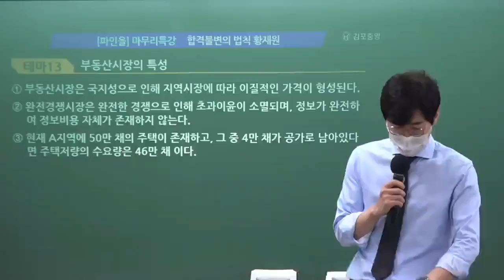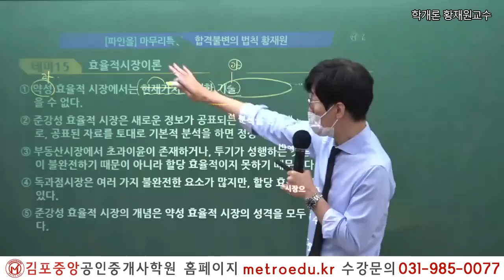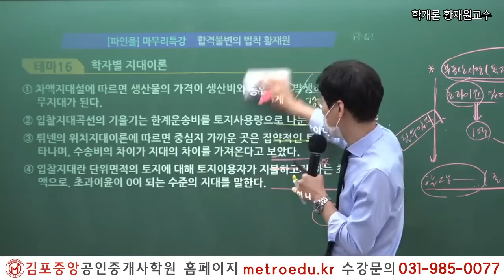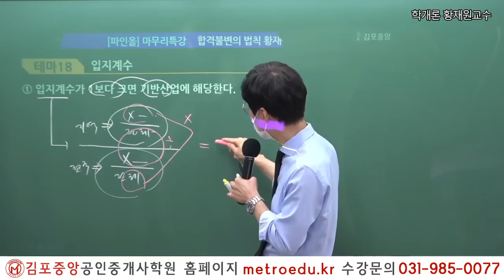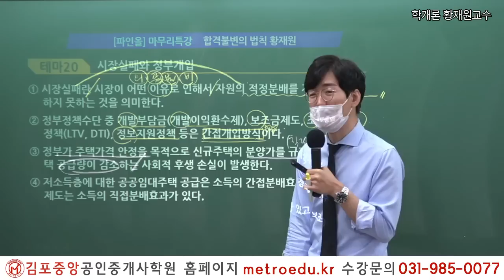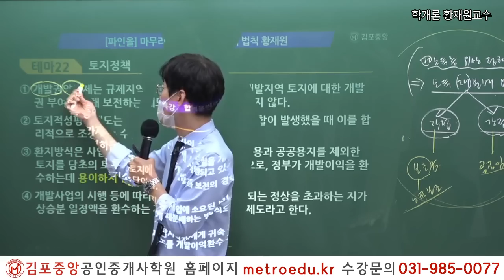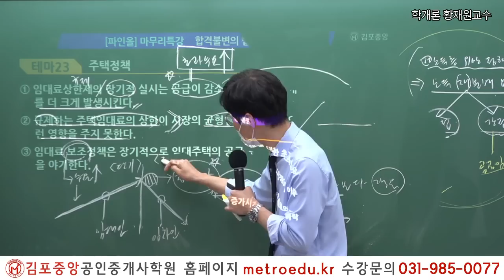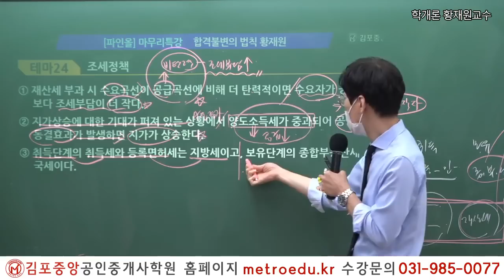[공인중개사학원 김포중앙] 제33회대비 부동산학개론 황재원 교수님의 테마별 옳은 지문 특강 보기!(Fine-All)_2교시 시장론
황재원교수님의 2022년 Fine-All 특강교재는
김포중앙학원 홈페이지에서 무료로 다운 가능합니다!

*본 특강은 2022년 10월 24일에 촬영했습니다.
더 많은 동영상강의와 교재문의는
김포중앙홈페이지-구매안내 또는 전화문의 주세요~